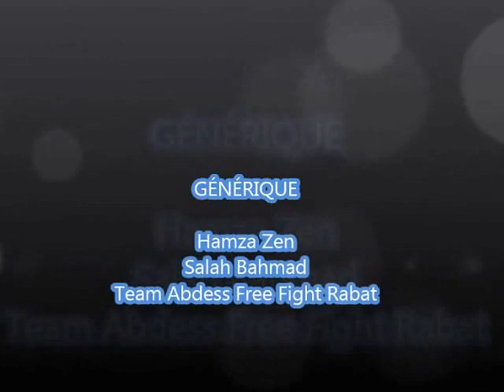Hamza Zen , With my Traning partner Salah (MMA Rabat)